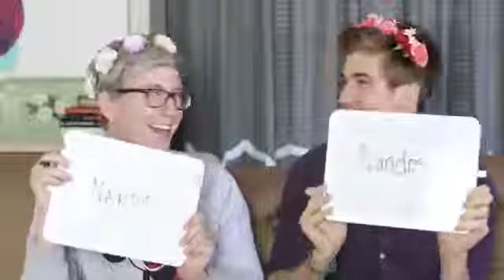Joey Graceffa! 1D CHALLENGE!